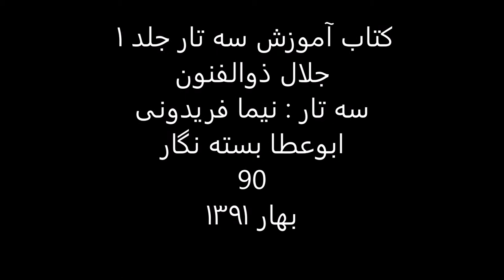کتاب آموزش سه تار 1 جلال ذوالفنون سه تار نیما فریدونی ابوعطا بسته نگار 90 بهار1391